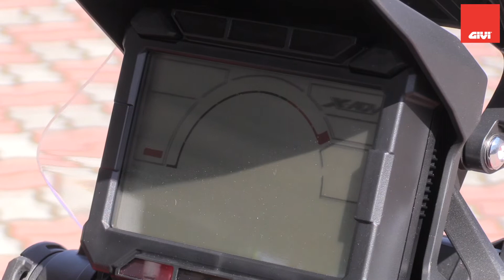GIVI S410 Monokey Trolley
Designed to conveniently turn any GIVI Monokey® top box into a trolley.
On the top side the S410 is exactly as any Monokey® mounting plate, so it accepts any top case and flat side case from the Monokey® series. On the flip side the S410 replicates the bottom of any Monokey® case, meaning that the trolley can be attached to any existing Monokey® mounting plate on any motorcycle or scooter.
If the motorcycle or scooter have the GIVI optional brake light kit installed, it will not be a problem thanks to the slot featured on the bottom of the S410, that will fit exactly around and over the half of the contact switch, already mounted on the receiving plate.
The extendible aluminum handle is light and rugged, and the rubberized grip is designed for extra comfort. It also includes the release button.
The wheels are mounted on bearings and are designed to offer the best performance on a variety of surfaces.
Thanks to 6 built in strap loops, the trolley can also be used to carry soft bags or small packages.
There is a worldwide patent pending on the S410.

TECHNICAL SPECIFICATIONS

- injection molded main body, made of nylon blended with fiberglass
- texturized surface to reduce scratching and scuffing
- Monokey® mounts on top and bottom
- Automotive derivate Security Lock®
- 4 section extensible aluminum handle
- rubberized grip with release button
- bearing mounted wheels, designed for the best performance on a variety of surfaces
- 6 cargo strap loops
- weight 2.3 Kg
- patent pending worldwide